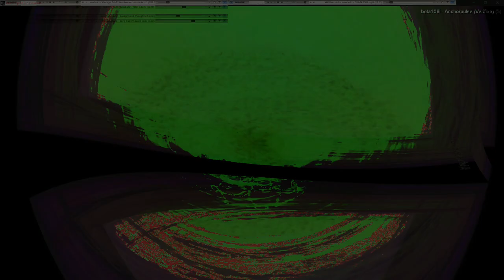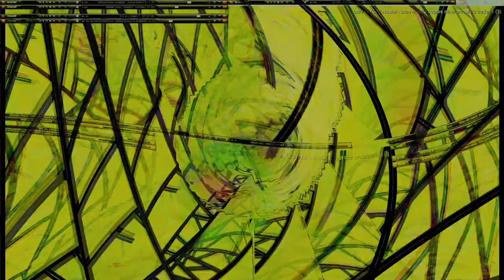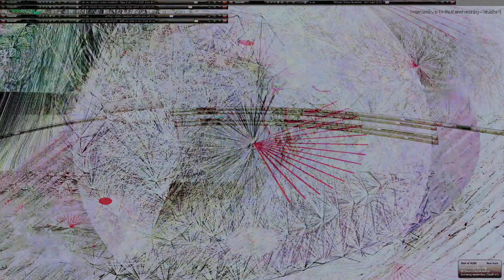Movie 24 10 11 07h02m43s series W